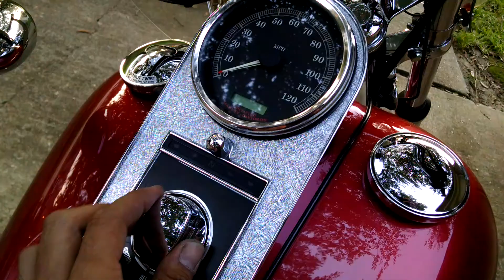2005 Softail Standard FXSTI Walk Around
Sold this bike to Cowboy Harley, this was what they needed for my appraisal for trade-in for a 14 Ultra. No I will not mention how much they gave me.